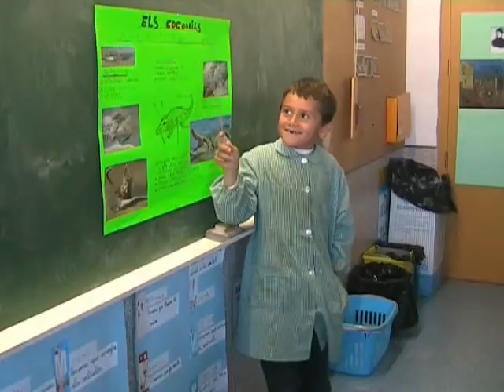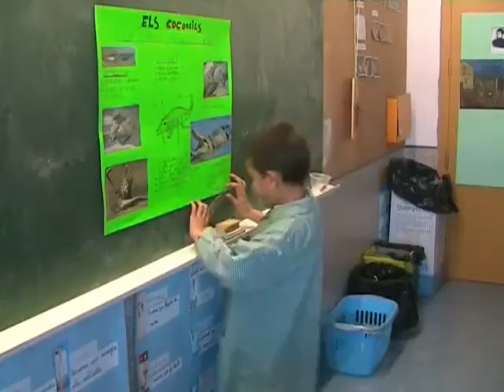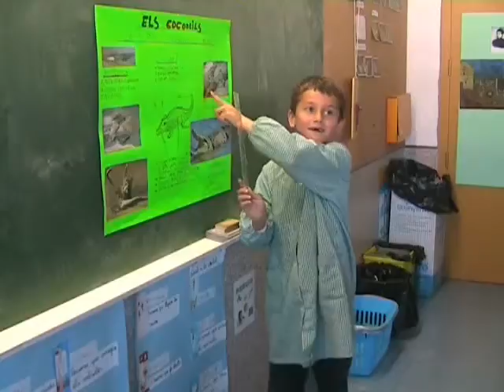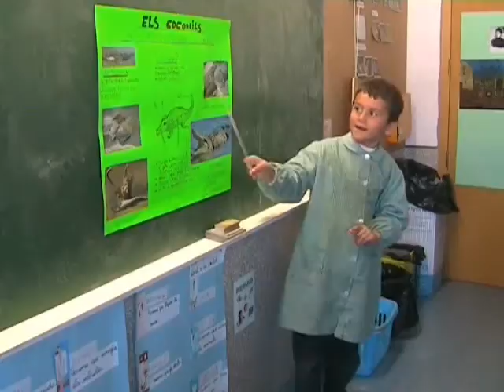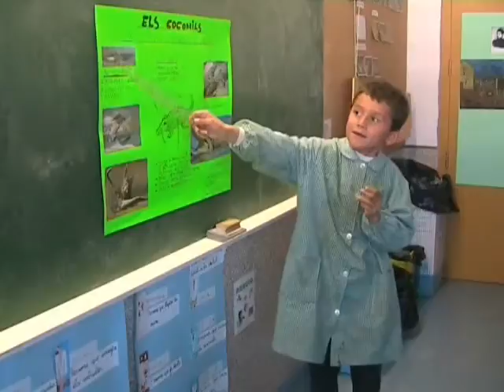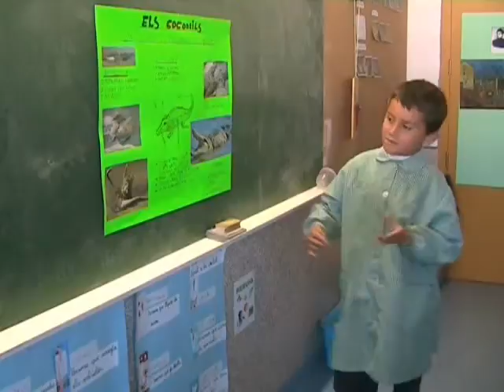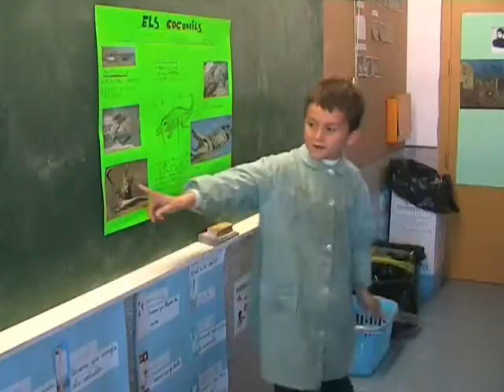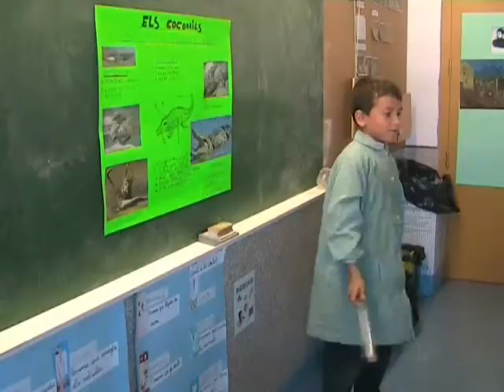La conferència del Santi.mpg